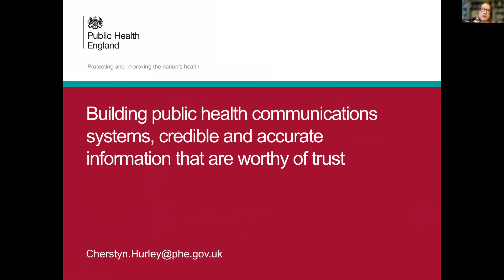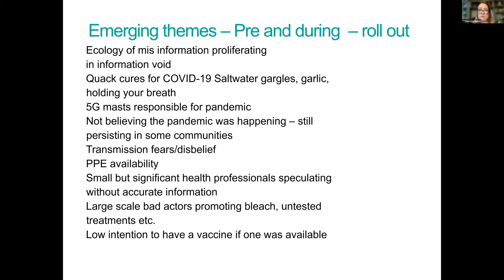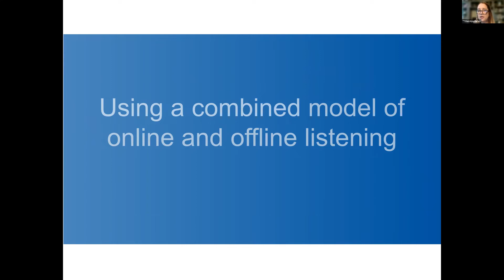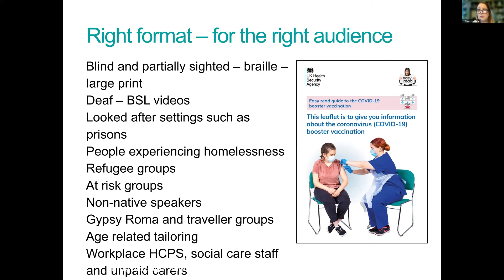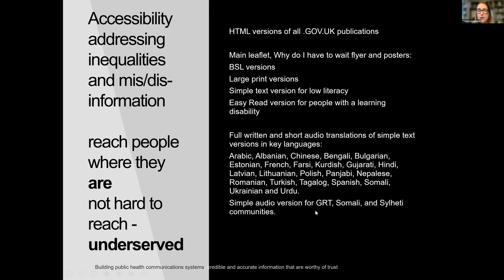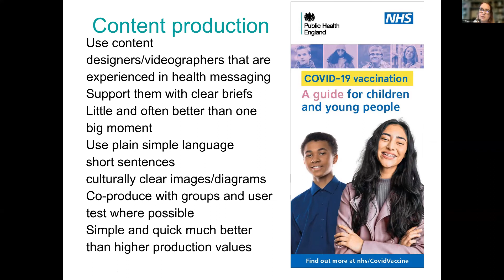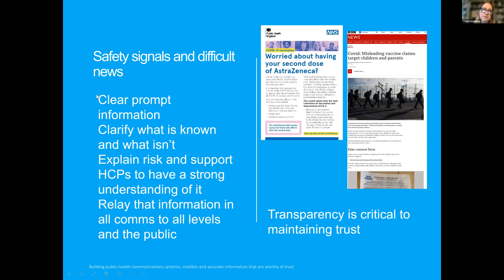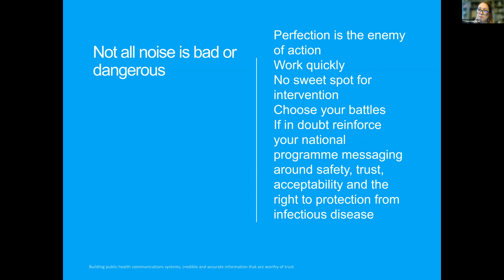Cherstyn Hurley - Building public health communications systems that are worthy of trust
Building public health communications systems, credible and accurate information that are worthy of trust

A lecture at the 3rd WHO infodemic manager training, November 2021.
3rd WHO infodemic manager training: Advanced topics and strategy development in infodemic management

The intent was to provide an update on the most recent infodemic management guidance and approaches, based on the experience since the beginning of the COVID-19 pandemic. The bulk of the training was focused on the emerging topics, strategy development, and policy implications in infodemic management.